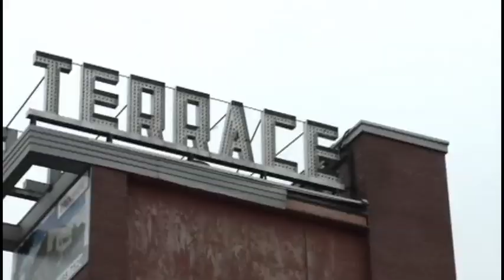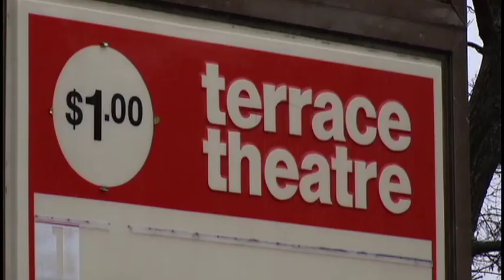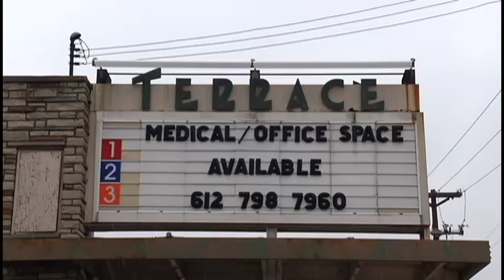Group hopes to save Robbinsdale’s vacant Terrace Theater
As a projectionist at the Terrace Theater, David Leonhardt had a unique perspective when the first scenes of a really big movie started showing.

"I was the projectionist on the opening day of Disney's Lion King back in 1994," says Leonhardt. "I let the lights go down. The Disney logo came up and the audience went absolutely crazy. It's like nothing I've ever known before."

But when it comes to the Terrace Theater, Leonhardt has so many more memories.

"This is where I met my wife. She was a cashier here and I was an usher," says Leonhardt. "Our son learned to walk in this theater."

David Leonhardt is just one of a passionate group who wants to save the Terrace Theater. They first organized on Facebook and are now organizing as a subcommittee of the Robbinsdale Historical Society. Some, like David, have special memories of the theater, but others want to preserve the building they say is a part of Robbinsdale's history.

"I like to think of it as much as the much the way Travail is to Robbinsdale now, the Terrace was similar in the 1950s in drawing attention to the town," says Leonhardt.

Another Terrace Theater enthusiast, Pete Richie, reminisces about how the theater brought glamour and glitz to the suburbs. Long before coffee shops like Starbucks and Caribou Coffee were commonplace in retail outlets, the Terrace had a coffee lounge. It also had a TV lounge and a crying room for babies.

"This was the best America had to offer in a movie going experience in 1950," says Richie. "This was the last of the great grand theaters."

But the Theater didn't age well. A shopping center butted right up next to it, blocking the views. Later it was chopped into smaller theaters showing second-run movies. Attempts to restore the theater didn't come close to bringing it back to its former glory.

"It was allowed to deteriorate," says Leonhardt. "I think a viable business should be in here. Whether it's another theater or something else. It's an important landmark in Robbinsdale."

It's been more than 15 years since a movie has been shown at the Terrace, and it remains up for sale. The Save the Terrace group doesn't have a vision or plan for what the space should be; they would just like it to be used. In January, members plan to meet with the Preservation Alliance of Minnesota to look at different options for what they can do to support preservation in a building they do not own.

"It's celebrates our past, it celebrates something unique that Robbinsdale has and that can't be replaced," says Pete Richie. "You won't find in any other suburb."